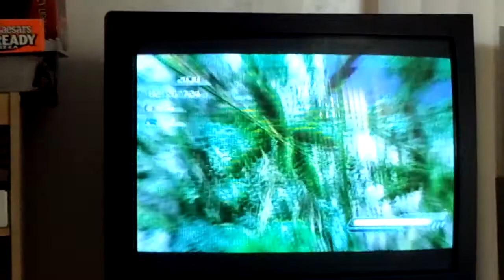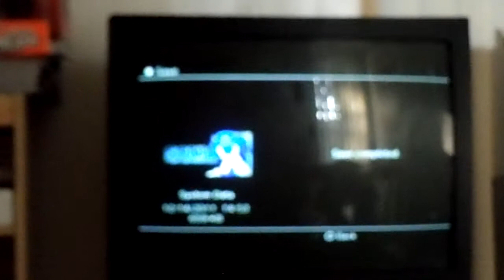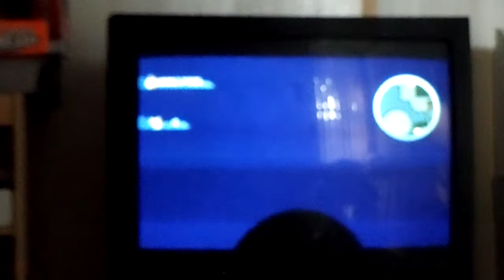Let's Play STH (2006 PS3 Blind Edition) Episode 21: Surprises Good and Bad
Episode 21 of the "Sonic Season" of Let's Play STH (aka Sonic The Hedgehog aka Sonic '06) blind (and alone) for the PS3 with me, COMPUTEROSIS. In this shocking episode, I surprise myself in the next level, but I can't say the same for the level after that...